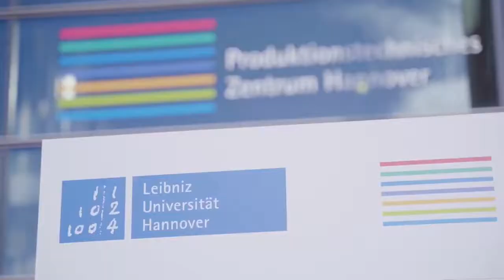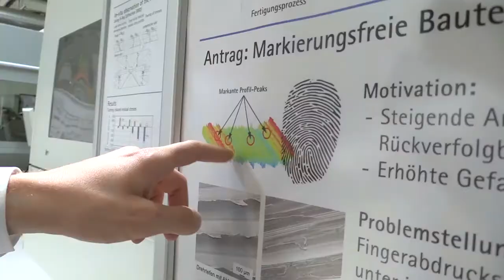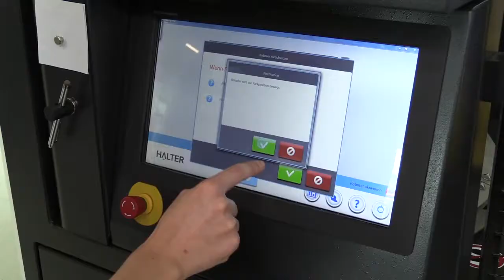世界上最好的丝杠：Bornemann Gewindetechnik通过高科技创新树立标准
912/5000
世界一流水平：Bornemann Gewindetechnik的智能螺纹主轴。

Bornemann与制造技术和机床研究所（IFW）共同为螺纹技术领域的行业开发了各种新的高科技工艺。

IFW与Bornemann一起研究了丝杠的理想表面，以通过微结构化来延长丝杠的使用寿命。

螺纹组件的无痕可追溯性使区分与安全相关的组件与劣质抄袭成为可能。

此外，可以通过将传感器集成到可测量负载，位置，旋转和扭转的智能螺纹中来转换螺纹组件。用户可以通过蓝牙接口永久监视其系统。另请参阅：